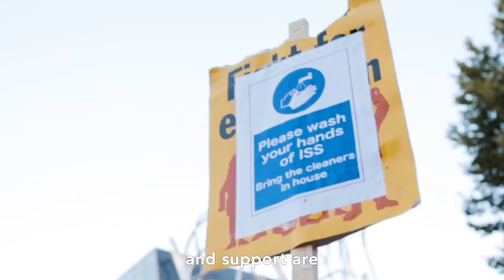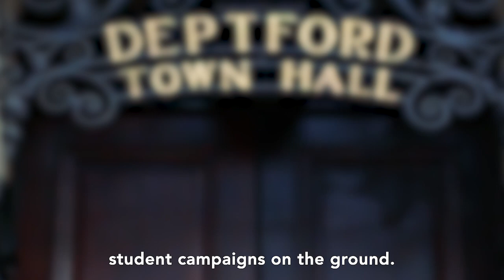Welcome to Goldsmiths!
Hello from Goldsmiths Students' Union!

Thank you to Raya Mohan & Roser Jorba Soler for the video.